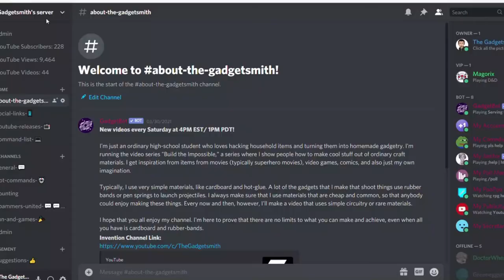How to Make a Working DIY GRAPPLING HOOK GUN! Super Easy BATMAN/ SUPERHERO Build! Shoots over 10'!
Today I'm going to show you how to make a fully functional rubber-band powered GRAPPLING HOOK LAUNCHER GUN! It's super powerful and super easy and simple to make! This DIY project is from my imagination but it's inspired by grappling hook guns from James Bond movies, superhero movies like Batman, and more. It's a cool spy project that can be done with household materials that cost less then $3!

Materials:
-Cardboard
-Rubber Band
-3 paint stirrers
-clothespin
-Hot glue
-silver, black, and gold paint

Talk to The Gadgetsmith, give him input and feedback, and more!
Click the link to view all the tiers you can join! I offer early access to videos, benefits on the Discord, exclusive videos, Gadgetsmith merch, and more!!

Get your MERCH! Gadgetsmith shirts, hoodies, mugs, phone cases, and more!